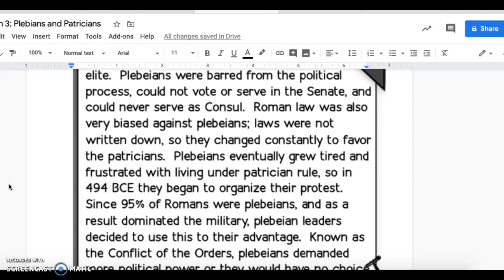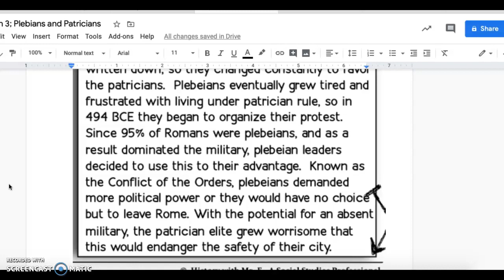Station 3: Plebians and Patricians